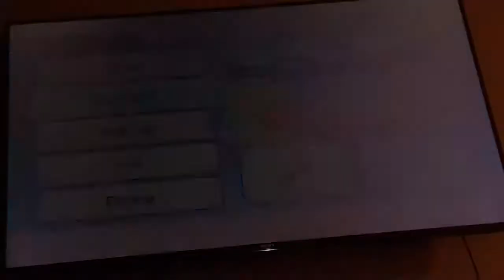Another huge win wii sports baseball season part 4